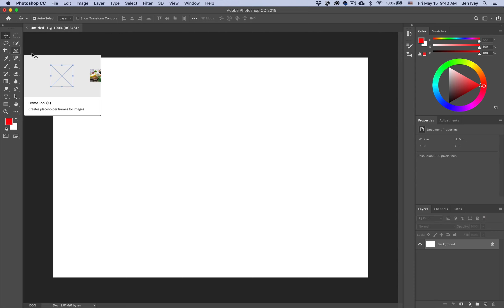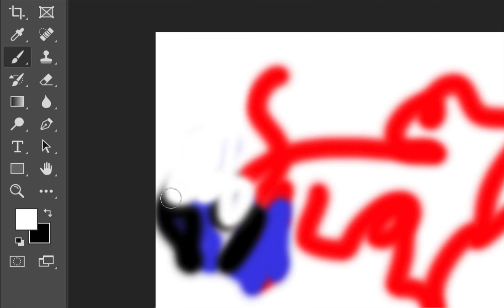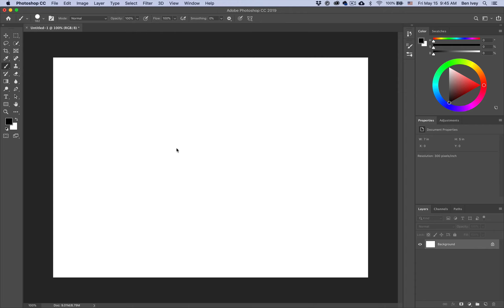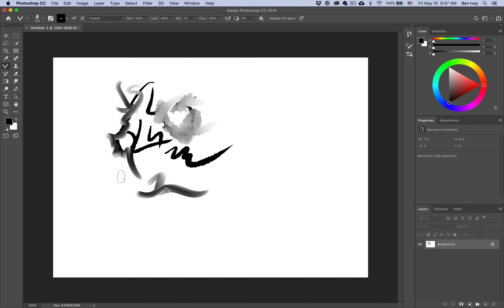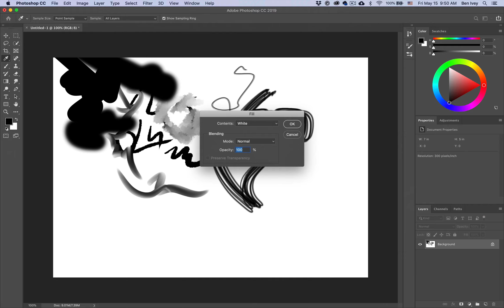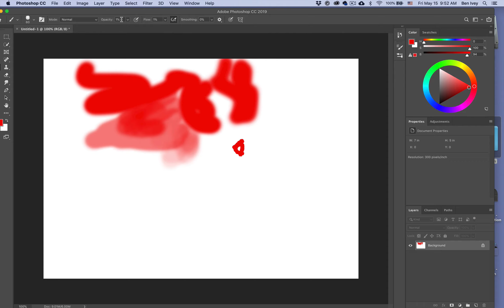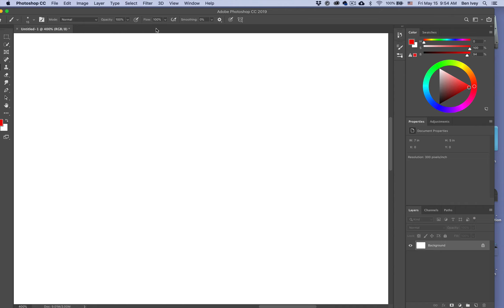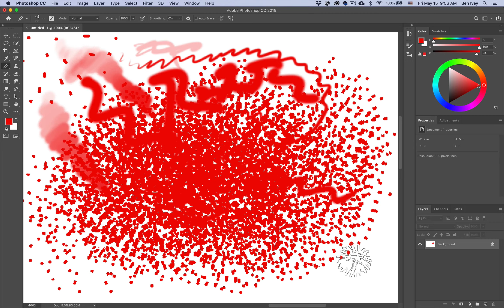Digital Illustration - Brushes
This Quick Tip video will cover some of the basic information you will need to know about using Photoshop Brushes

You can find more information about this class and others at: art.mc.edu